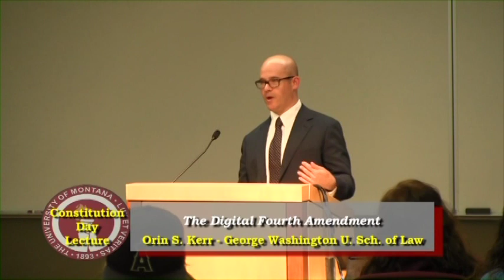2016 University of Montana Constitution Day Lecture